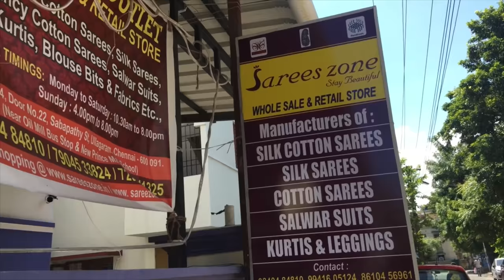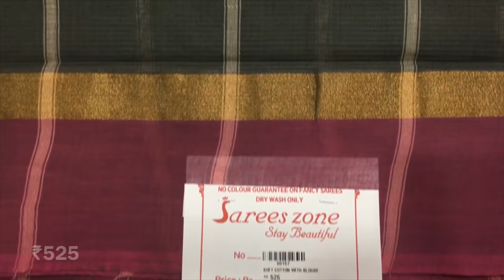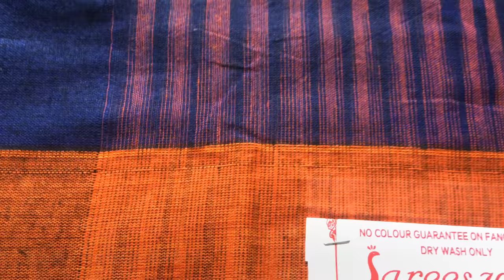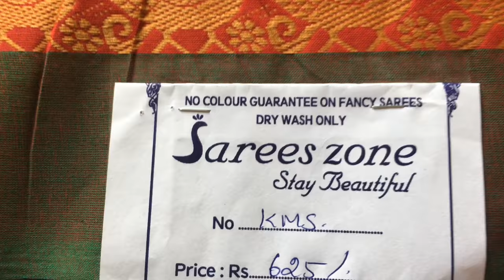Shopping kadhi cotton for ₹450@saree zone!!!tamil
Damn sure u people will love it 😊 Happy shopping 🛍

Address:

Saree zone,
Plot no:14,door no:22, Sabapathi street,
Ullagaram, chennai-91

(Near oil mill busstop & new prince matric school)